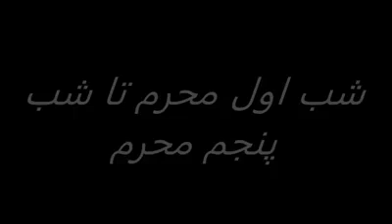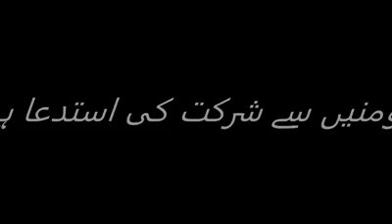19 September 2017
Video from شہید عباس (جہاد)